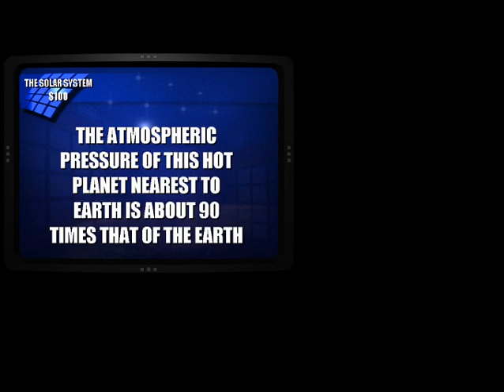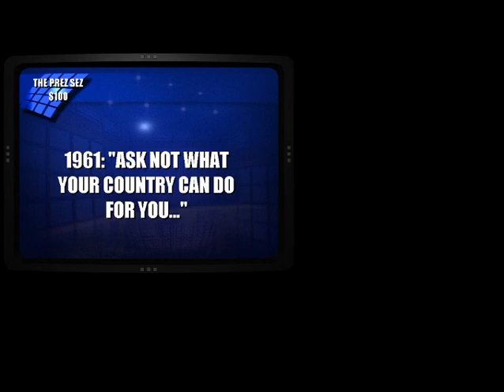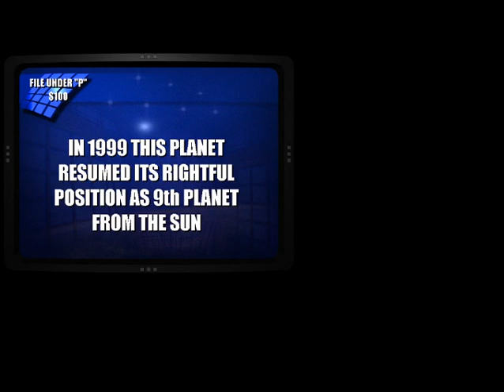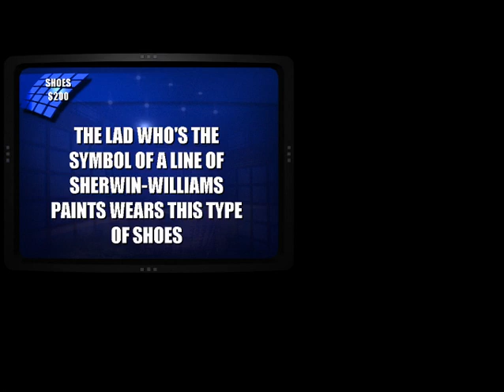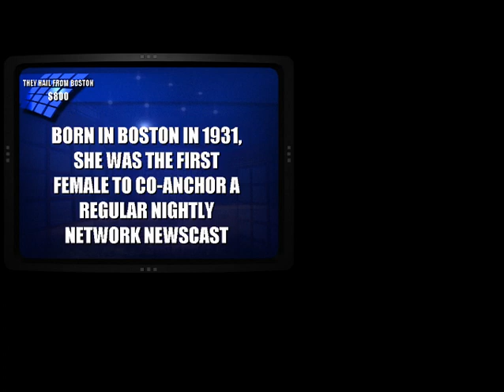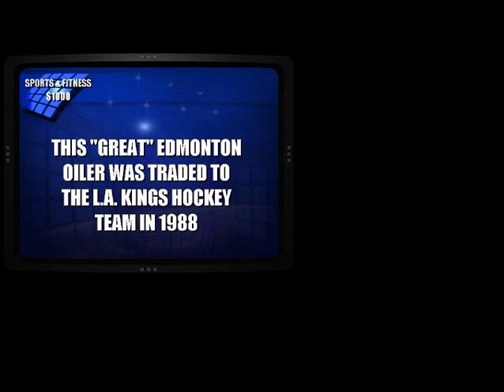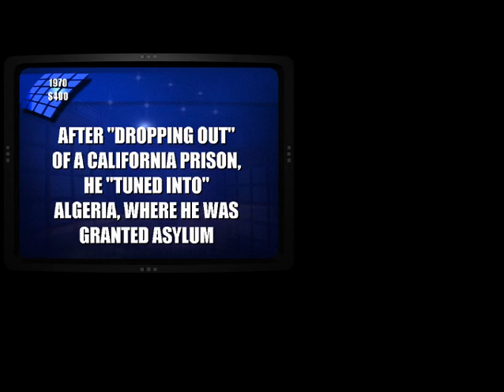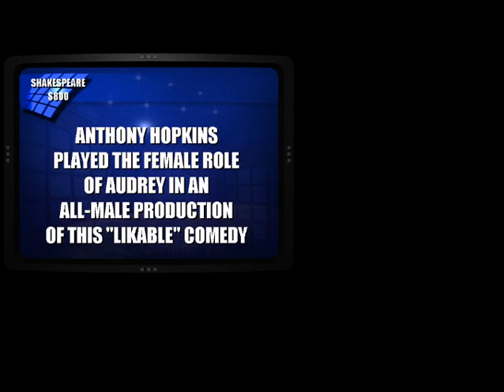2 n 1 1000 Subscribers Special for JonesDylan874 and MVG Productions (Part 4)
It's time for Part 4 of the Subs special and we have Jeopardy 2nd Edition for the PC next. Will we win a bundle for both MVG and Dylan?